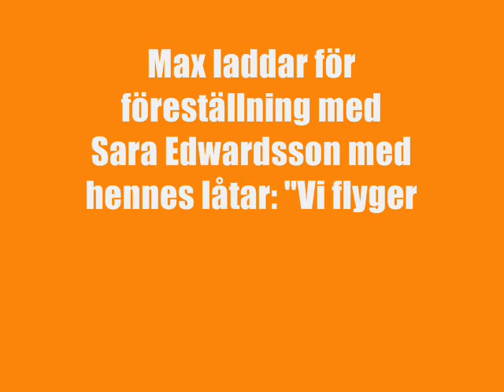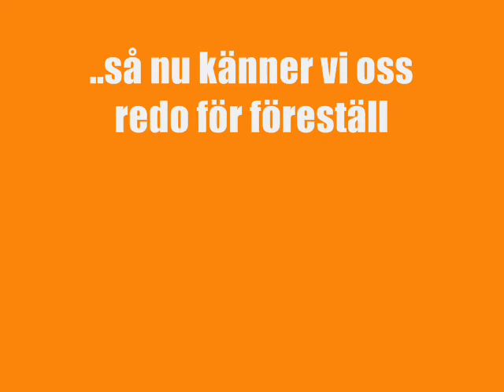Max sjunger Sara Edwardssons låtar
Max 5 år med Downs syndrom sjunger till Sara Edwardssons låtar inför en föreställning vi ska och se med henne. Max blogg